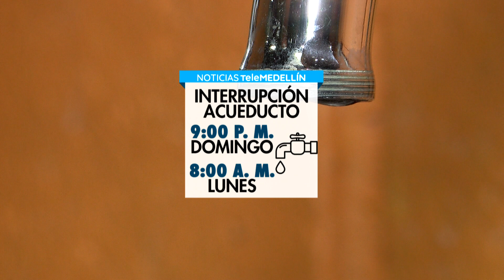Habrá interrupción del servicio de acueducto en el Noroccidente de la ciudad - Telemedellín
En el Noroccidente de Medellín habrá interrupción del servicio de acueducto entre la noche de hoy y la mañana de este lunes festivo.